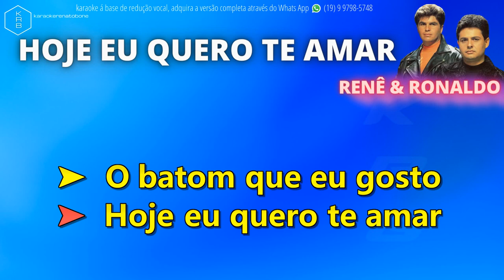HOJE EU QUERO TE AMAR - RENÊ & RONALDO - PLAYBACK DEMONSTRAÇÃO